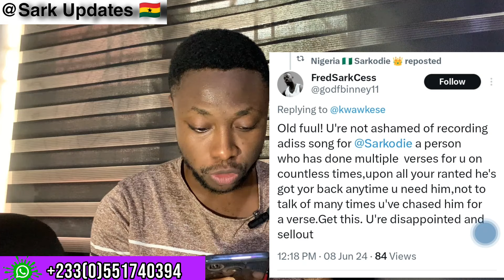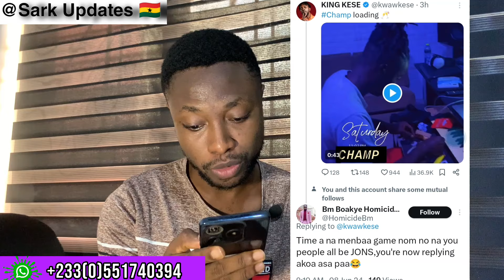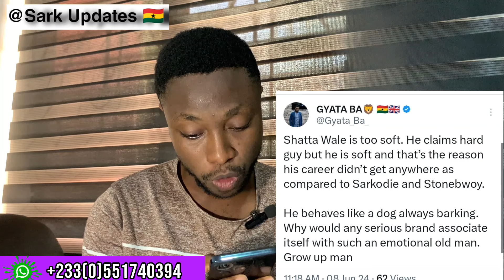GHANAIANS DEFEND SARKODIE AGAINST SHATTA WALE AND KWAW KESSE'S D!SS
Find out what happened when Shatta Wale and Kwaw Kese tried to d!ss Sarkodie in their latest video! Ghanaians are rallying around their favorite rapper, defending him against the h@rsh words.